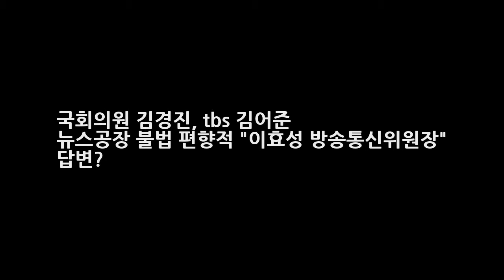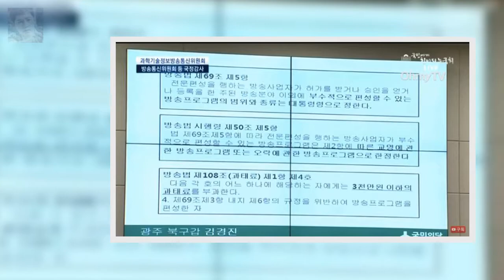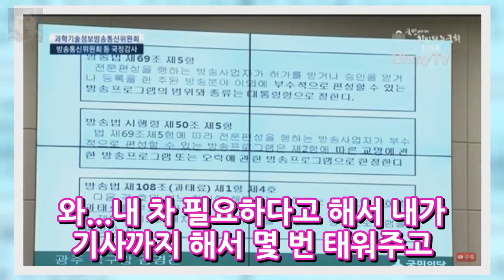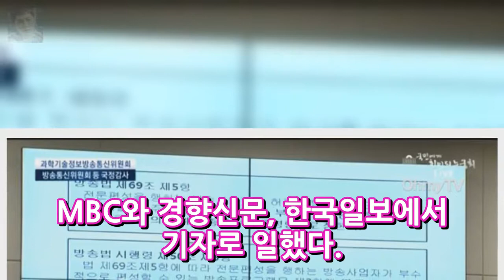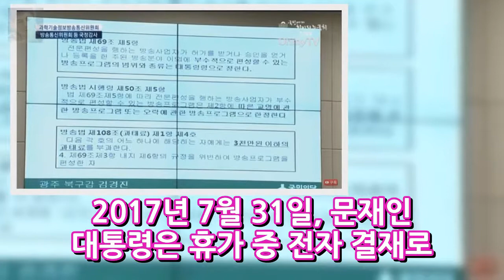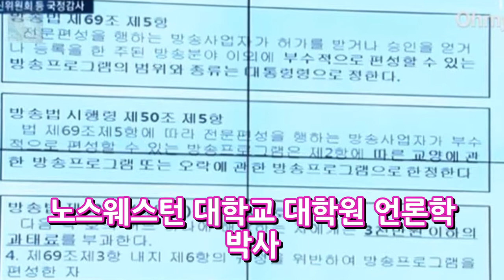국회의원 김경진 tbs 김어준 뉴스공장 불법 편향적 이효성 방송통신위원장 답변? 엔터테인먼트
13일 과학기술정보방송통신위원회 국정감사에서 김경진 국민의당 의원은 방송법 시행령에 따르면 tbs교통방송이 부수적으로 편성할 수 있는 프로그램은 교양·오락으로 한정한다고 돼 있다. 교통방송은 뉴스와 정치대담 프로그램을 방송할 수 없음에도 이러한 방송을 여전히 하고 있다. 실정법 위반이라고 말했다. 김 의원은 tbs교통방송의 직원들의 직위가 공무원이라는 점도 지적했다. 김 의원은 tbs방송국 직원은 서울시장이 임명하는 지방직 공무원이다.
vj특공대 이천 당나귀 농장 화장품 택배 가격 문의 연매출 100억 체험 농장 동키동산..용인 자라 4억원 오세일..스마트 원격 양계장 스트롱에그 신동호 농 엔터테인먼트:

✅ The content of my videos is the purpose of entertai